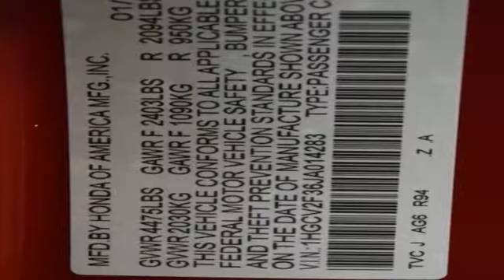New 2018 Honda Accord Washington DC Honda Dealer, MD HJA014283 - SOLD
Year: 2018
Make: Honda
Model: Accord
Trim: Sport 2.0T
Engine: I4 DOHC 16V Turbocharged
Transmission: 10-Speed Automatic
Color: Red
Interior: black
Stock #: HJA014283
VIN: 1HGCV2F36JA014283
New Price! San Marino Red 2018 Honda Accord Sport 2.0T FWD 10-Speed Automatic I4 DOHC 16V Turbocharged black Cloth.brbrRecent Arrival! 32/22 Highway/City MPG**

Address:
1772 Ritchie Station Court Capitol Heights